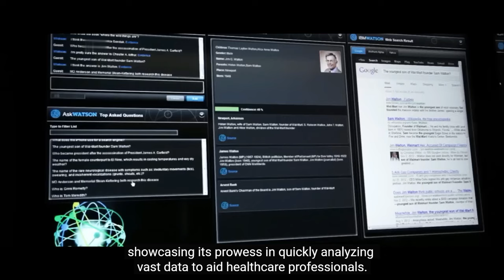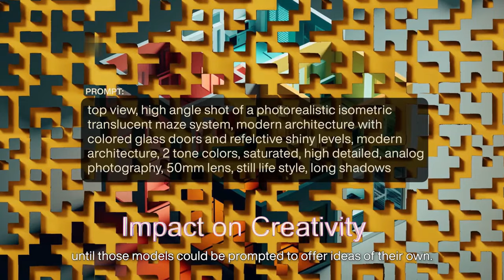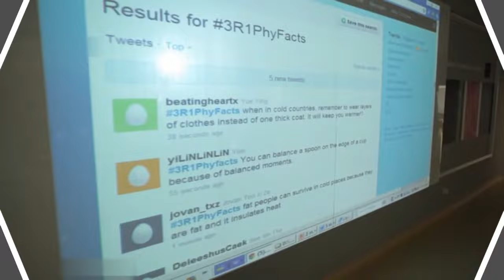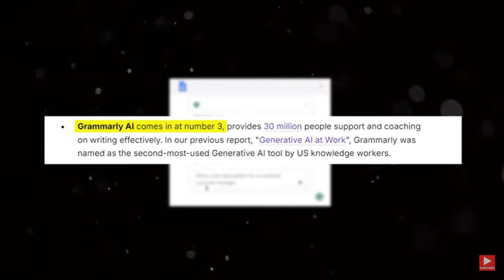Artificial Intelligence ka Asar: क्या हम फिर से जानवर बन जाएंगे?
In this video, we delve into the fascinating world of Artificial Intelligence and its impact on human creativity. 🌟

From the evolution of humans lighting fire with stones to the rise of AI tools like ChatGPT, we explore how technology is reshaping the way we think and create. Are we relying too much on AI for our creative processes? Can AI truly replicate the unique spark that comes from human intelligence?